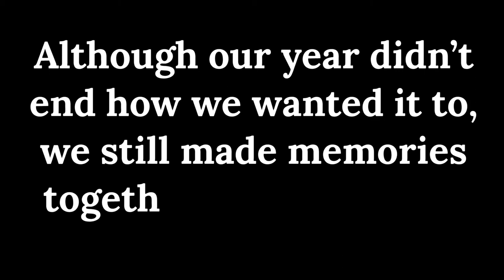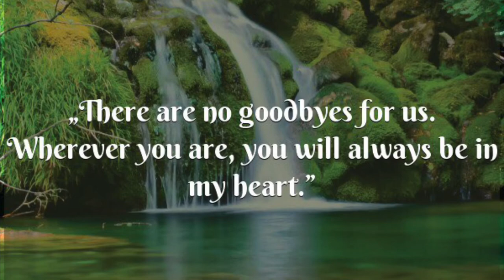WalnutWednesdayBroadcasts: Episode 10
What’s Up Mustangs! Here is our last episode of WalnutWednesdayBroadcasts! 🤩 Thanks for tuning in with us mustangs. Take care! Lastly, a huge thank you to our production team: Amy Wu, Chloe Young, Matt Mayo, Megan Vergel De Dios, Rawan Hassabelrasoul, and Selena Angeles! TheFinale💛💙🐴🤞